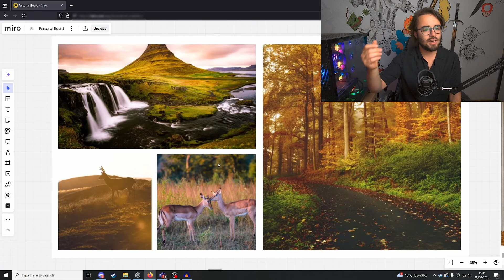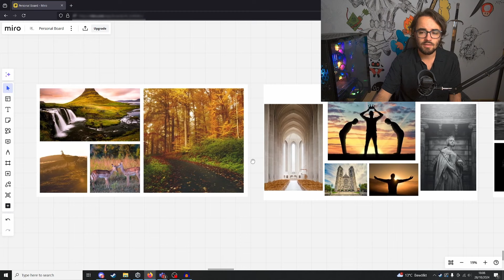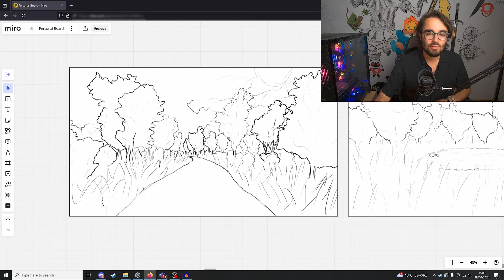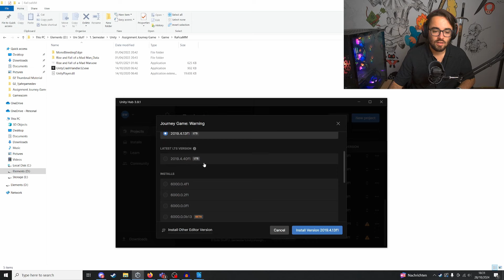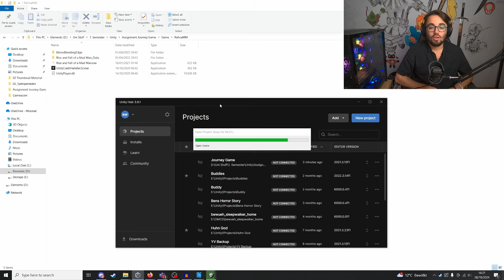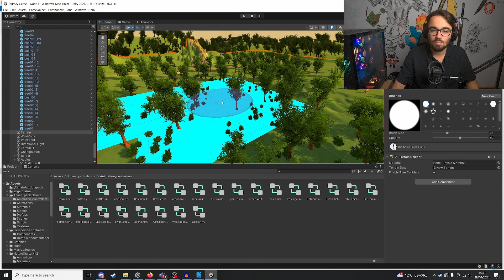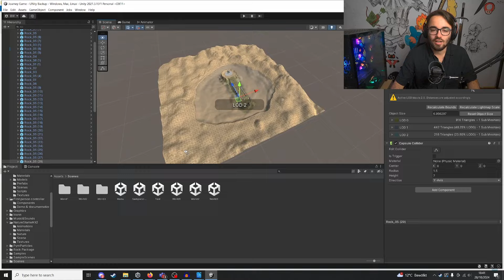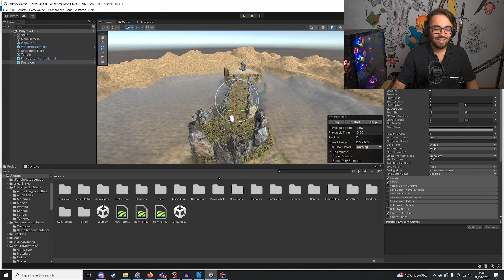Mein ERSTES entwickeltes GAME: So war’s!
Heute möchte ich euch einmal mein aller erstes selbstentwickeltes Game zeigen. Das ganze ist jetzt ca. 4 Jahre her und hat echt viel Spaß gemacht!

Wenn ihr mein erstes (bestes) Game spielen wollt, dann schaut mal hier vorbei